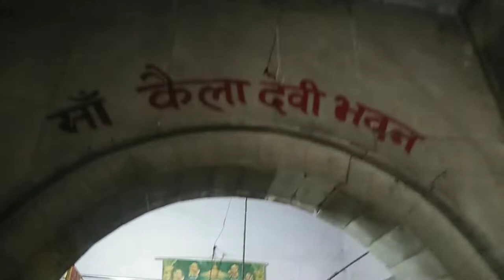विश्व का प्रसिद्ध मंदिर।। बिहारी जी का मन्दिर।। लक्ष्मण मन्दिर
My first vlog || my first vlogs

Rohit vlogs
Rohit vlogs YouTube
Rohit vlog channel
morena blog
My_first_vlog
My first
Sourav Joshi
Rohit vlogs
Rohit new vlogs
Aditya vlogs
My first vlog on youtube
First vlog
My first vlog ||
Vlogs channel